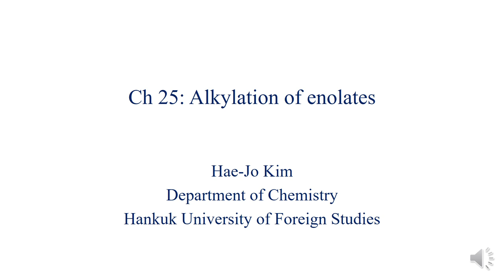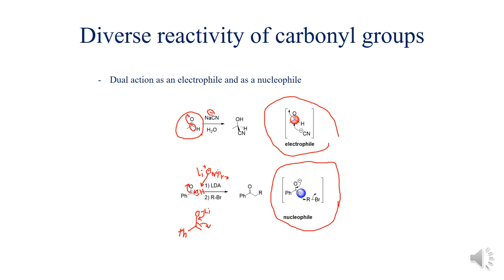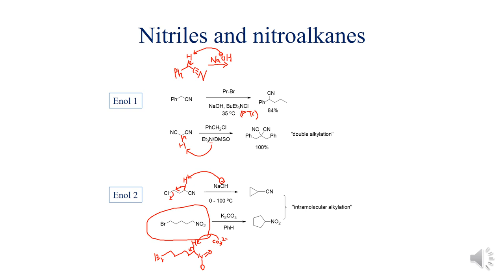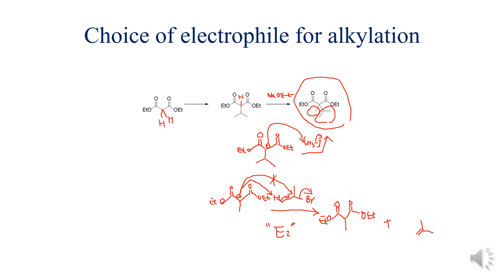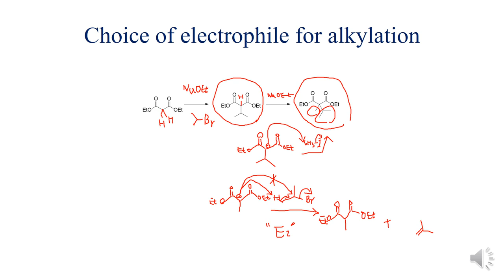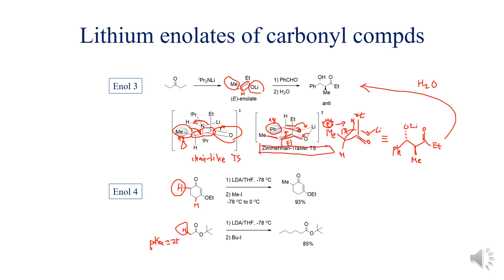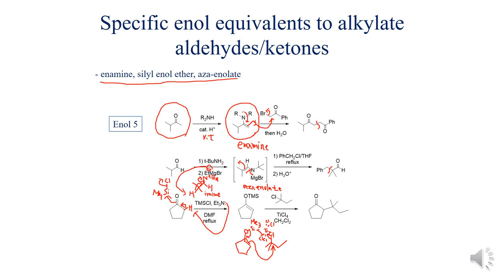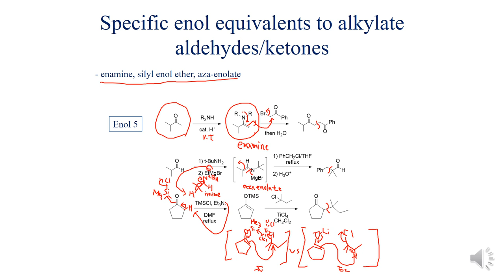Ch 25 lecture 1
Enolate